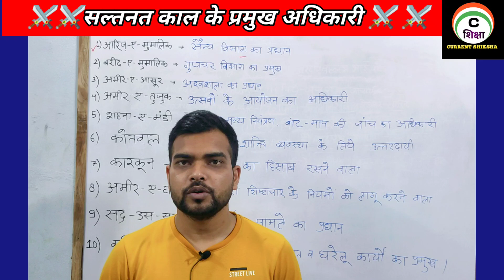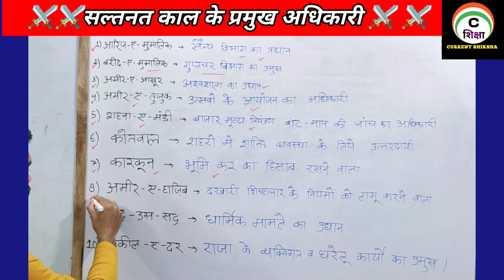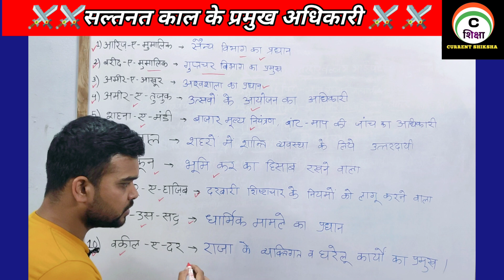सल्तनत काल के प्रमुख अधिकारी | Current Shiksha | Static GK